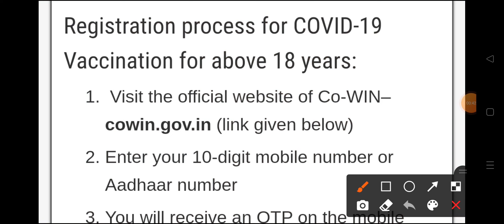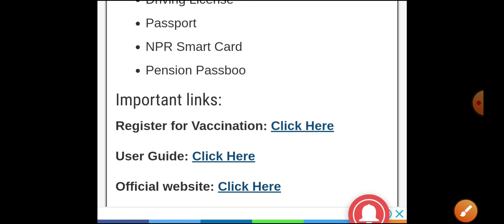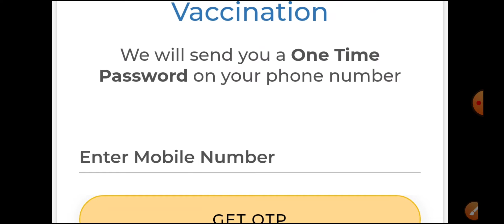How To Register For Covid Vaccine In Assam